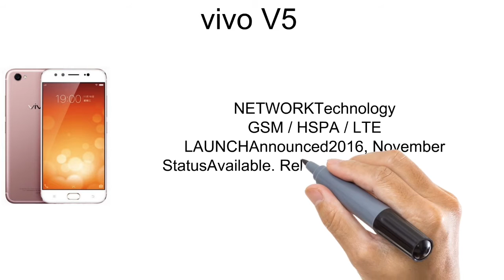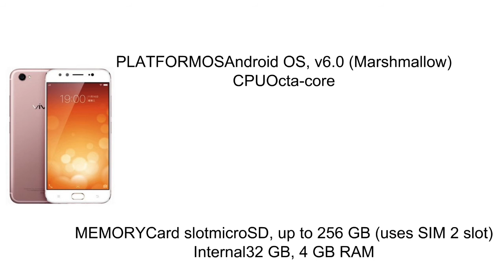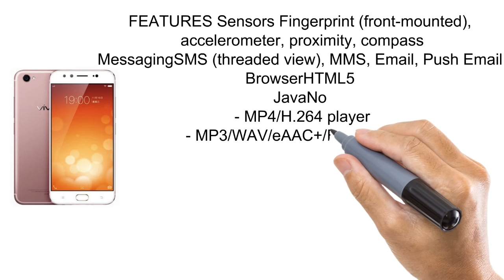vivo V5 Review and Feartures:MOONLIGHT CAMERA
Hi friends in this video i will show you vivo V5 review and features and specification.MOONLIGHT CAMERA.

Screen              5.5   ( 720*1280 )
Camera            13 MP (1080 P )
Ram                  4 GB
Battary             3000 mAh